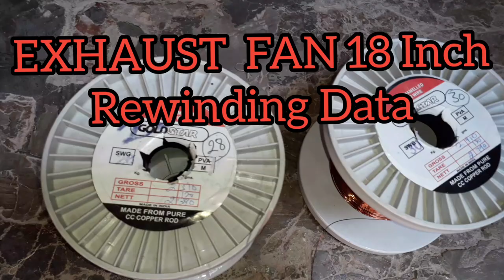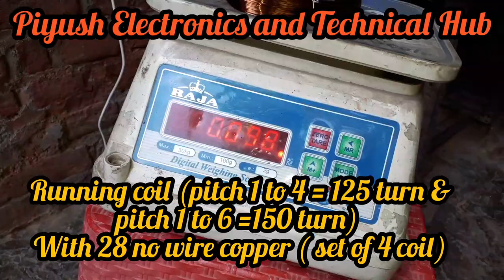18 inch Exjust Fan Rewinding with copper wire.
Exhaust Fan 18 inch Rewinding with  full data copper wire.